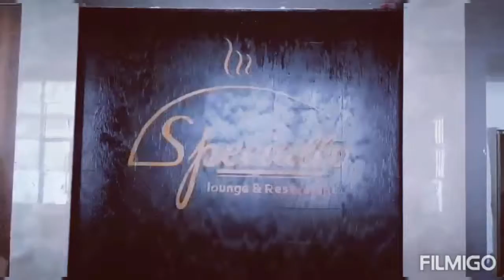berbagai model air terjun minimalis